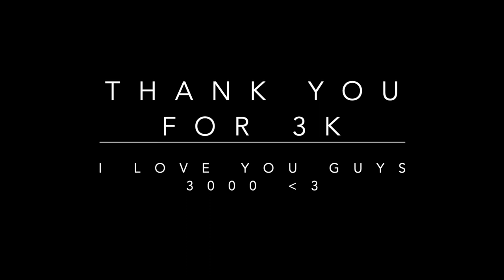BEAUTIFUL PEOPLE by ED SHEERAN ft. KHALID in ONE TAKE | BROTHER DUO COVER | GONE MEME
Hey guys,

This song is not out yet BUT Ed Sheeran posted a sneak peak of it so... here is a cover of that sneak peak w/ my brother haha. Also, be sure to watch till the end for a FUN surprise!!

- Aarik Ibanez

===SOCIAL MEDIA===

===LYRICS===

Lamborghinis and their rented Hummers
The party's on, so they're headin' downtown ('Round here)
Me in the middle with the one I love and

We don't fit in well 'cause we are just ourselves
I could use some help gettin' out of this conversation, yeah
You look stunning, dear, so don't ask that question here

[Post-Chorus: Ed Sheeran]
That's not who we are (We are, we are, we are)
Yeah, that's not who we are (We are, we are, we are)
We are not beautiful (Beautiful)

L.A., mmm, drove for hours last night and we made it nowhere (Nowhere, nowhere)
I see stars in your eyes when we're halfway there (All night)
I'm not fazed by all them lights and flashin' cameras

[Pre-Chorus: Khalid]
We don't fit in well, we are just ourselves

[Post-Chorus: Ed Sheeran, Both, Khalid]

===CREATOR BIO===

Hi, I’m Aarik! I’m half Colombian, half Indian and currently attending Cornell University in the USA. One thing you should probably know about me is that I LOVE music!! I have been singing and recording my own stuff since I was 12 years old. Thank you for your continued support and I can’t wait to see where this journey takes us ❤️

===FAQ===

📷Camera: Nikon D7500
🎥Movie Editor: iMovie
🎬Music Editor: Logic Pro X
🎵Song: Beautiful People by Ed Sheeran ft. Khalid
🎤Microphone: Rode NT1 Condenser Microphone
🎸Guitar: Martin 000RS1
🎹Keyboard: Yamaha P-115 Digital Piano